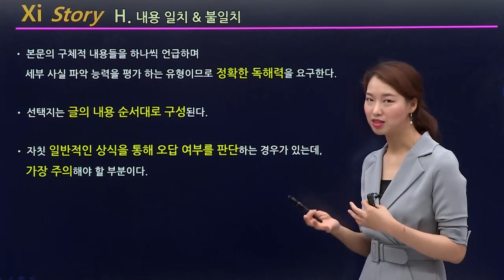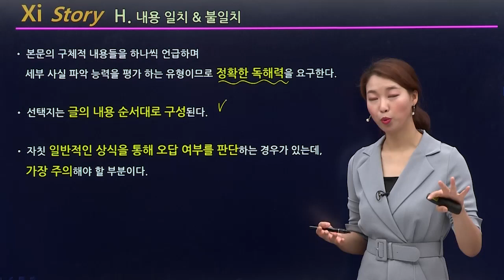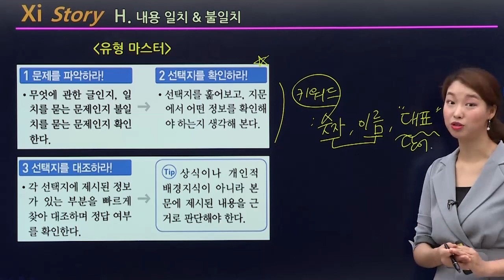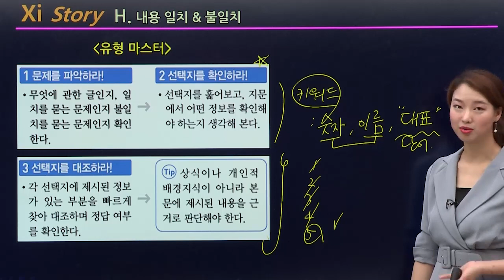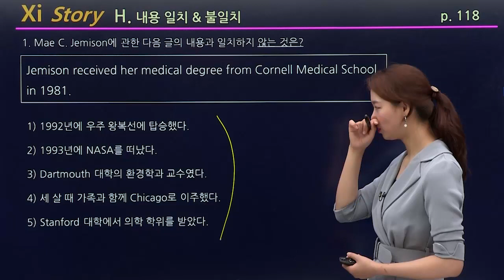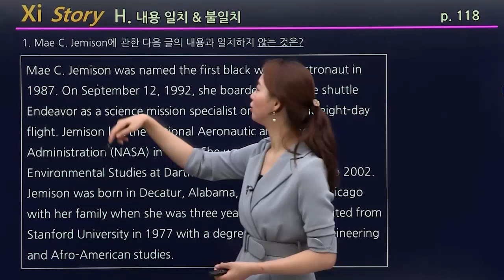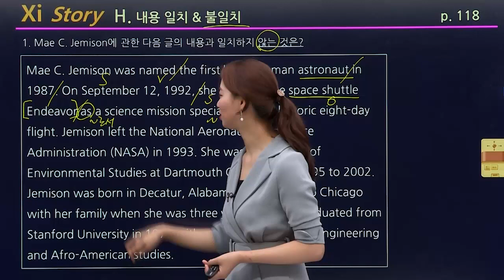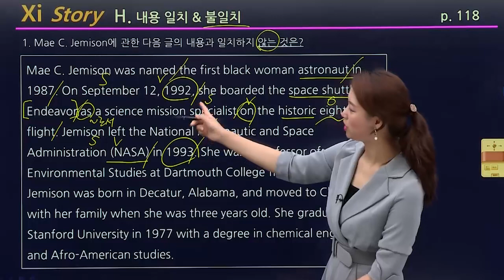소방 생활영어 내용 일치 & 불일치 유형 마스터하기 | 모두소 | 소방 영어 최지아 | 모두의소방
소방 생활영어의 가장 대표적인 유형!
내용 일치 & 불일치 유형의 문제를 완벽하게 파악할 수 있는 최지아 교수님만의 유형 마스터 비법과 정답을 빠르게 찾아낼 수 있는 문제 속 핵심 키워드를 구분해내는 훈련을 통해 소방 생활영어 내용 일치 & 불일치 문제를 완벽하게 학습할 수 있습니다.